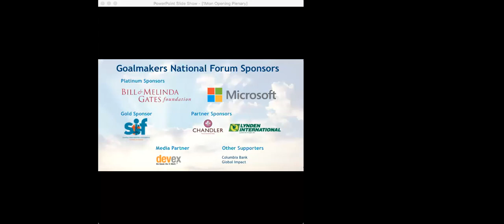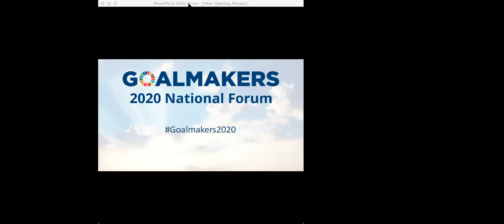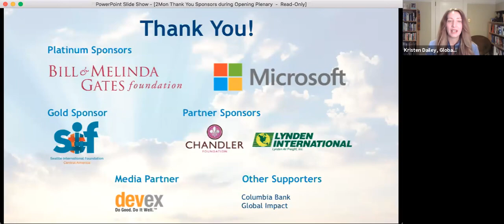Goalmakers National Forum (Day 1): Opening Plenary & Keynote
This event was held virtually on December 7, 2020.

- Welcome and Overview: Kristen Dailey, Executive Director, Global Washington
- Keynote Presentation: Zia Khan, Senior Vice President, Rockefeller Foundation
- Keynote Presentation: Blessing Omakwu, Deputy Director, Goalkeepers, Bill & Melinda Gates Foundation